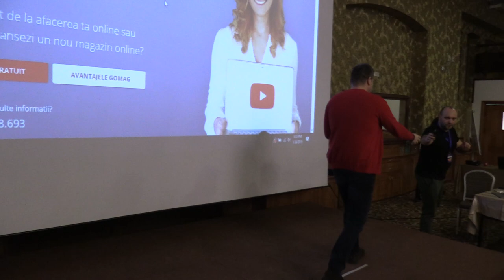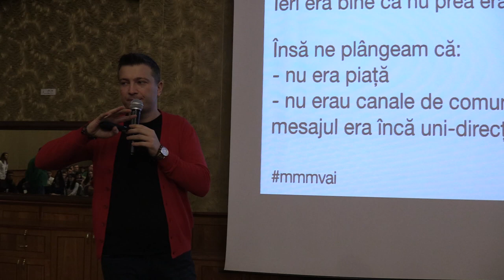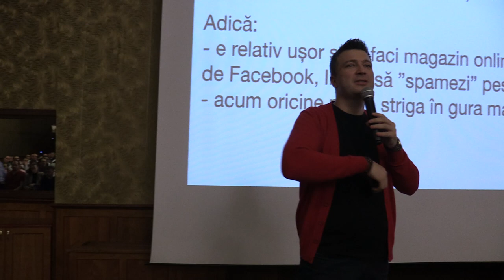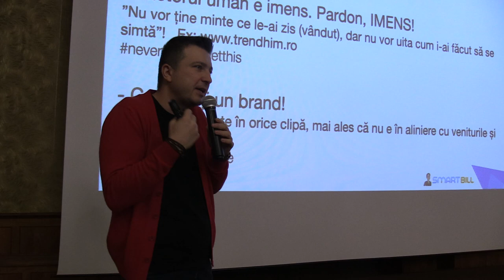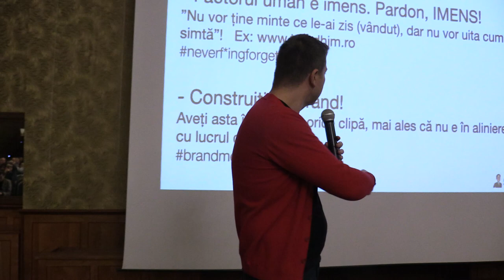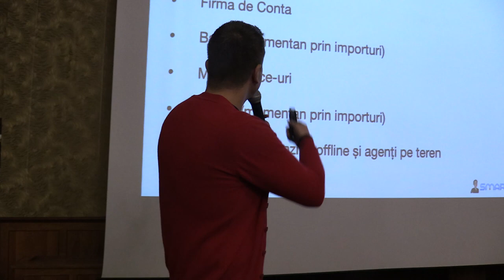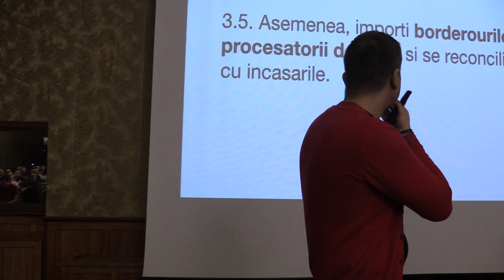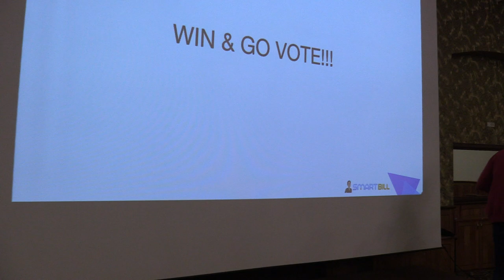(03) Mircea Căpățînă - CO-Founder @Smart Bill - Gomag Meetup București (Crystal Palace Ballrooms)